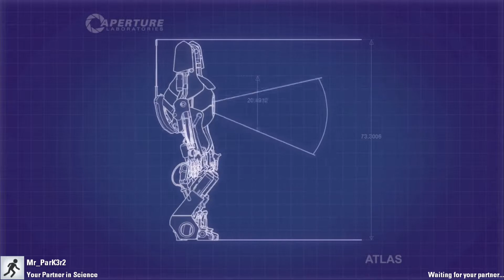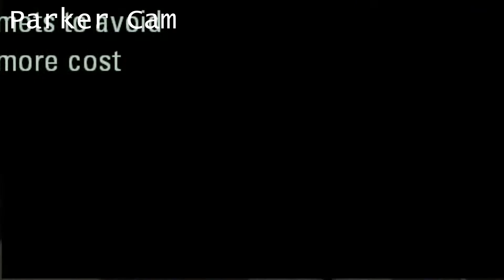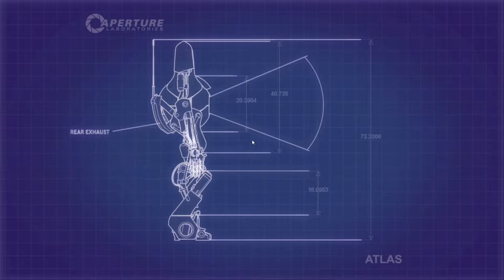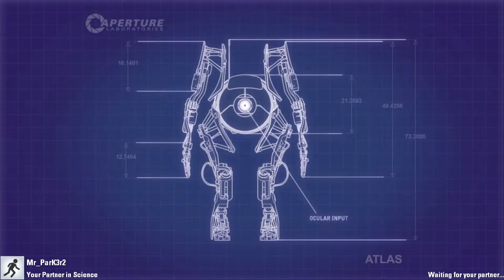Hard Light Is Easy To Understand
Hard light with parker!